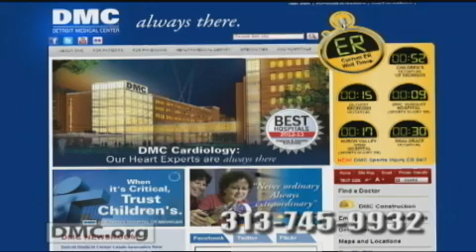Ekso Robotic Exoskeleton at Detroit Medical Center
Ekso Exoskeleton at DMC Rehabilitation Institute of Michigan is helping patients with spinal cord injury take steps toward rehabilitation.